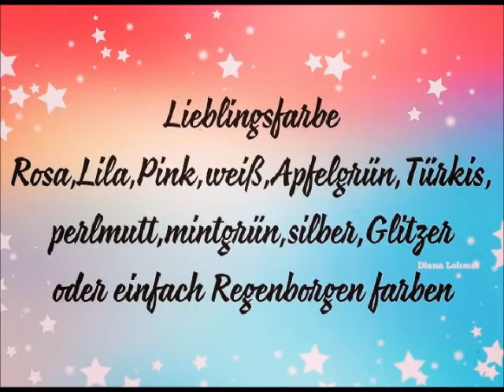INFO Video zum mein ♡ 370 ♡ Abonnenten - Gewinnspiel | Diana Lohmer - 💗 -